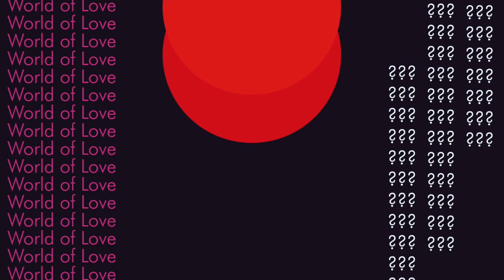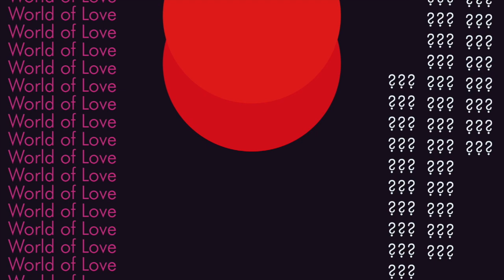✦Hide The Sun✦| Relaxing Electronic/Instrumental Music | Lyrical Valleys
Ambient music for sleeping, studying, relaxation and traveling.